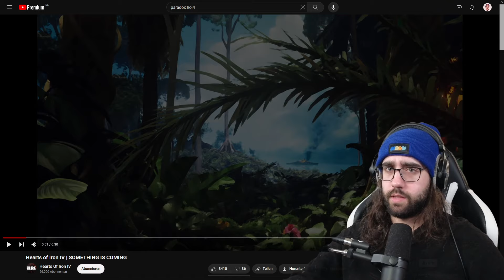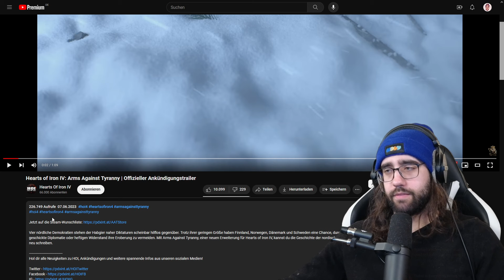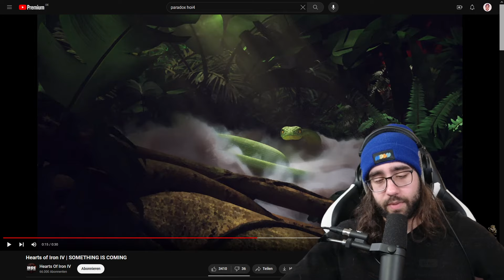Der NÄCHSTE Hoi4 DLC steht schon vor der Tür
Ob mans glaubt oder nicht, der nächste DLC steht schon bevor.